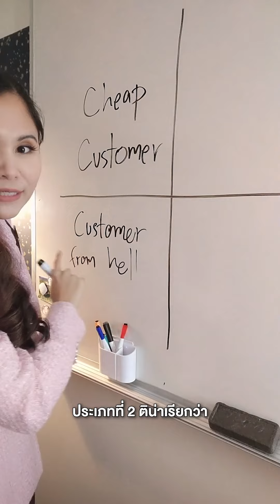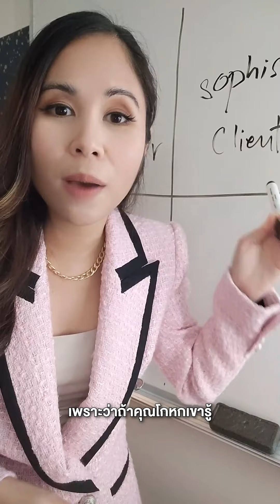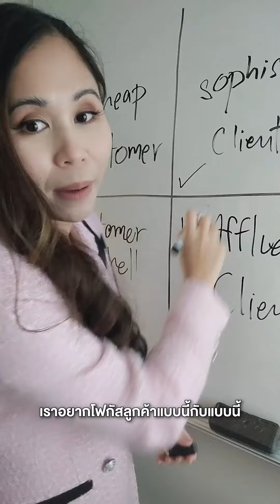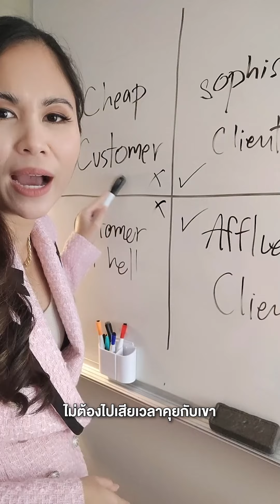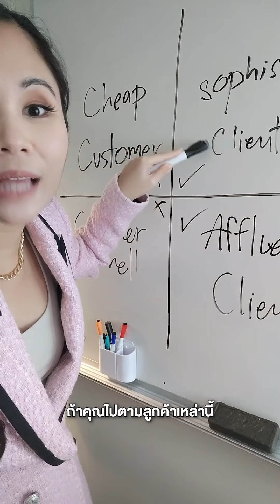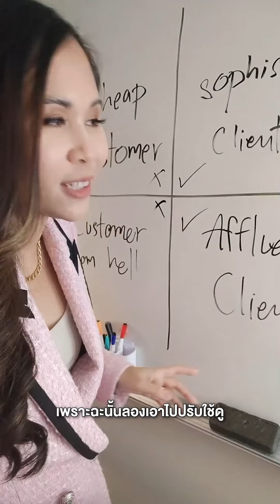วิธีปิดการขายลูกค้า 4 ประเภท | Closing with Tina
⭐️ หากคุณต้องการให้ติน่าเป็น Consult ที่ปรึกษาทีมขาย
ให้คุณ "สร้างระบบทีมขาย ให้ได้ตามเป้า"
ทัก "consult" มากรอกใบสมัครได้ที่ไลน์ @krutina (พิมพ์ @ ด้วย)

⭐️ หากคุณต้องการ Outsource ทีมเซลล์ของครูติน่า
ให้ทีมของครูติน่าไปปิดการขายให้
การันตีผล "ถ้าเราปิดไม่ได้ คุณไม่ต้องจ่ายซักบาท"
ทัก "outsource" ได้ที่ไลน์ @krutina (พิมพ์ @ ด้วย)

⭐️ หากคุณต้องการให้ติน่าไปช่วยเทรนทีมขายให้คุณ
ทัก “เทรนทีมขาย” ได้ที่ไลน์ @krutina (พิมพ์ @ ด้วย)